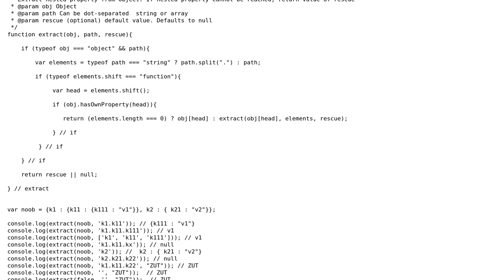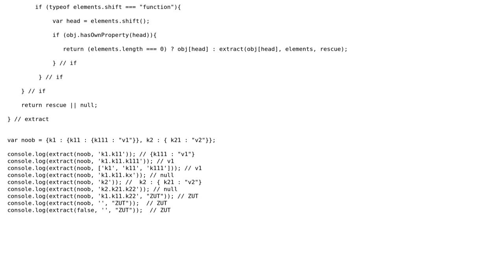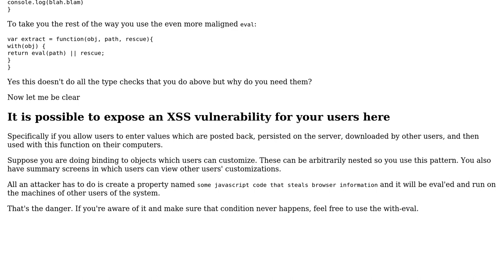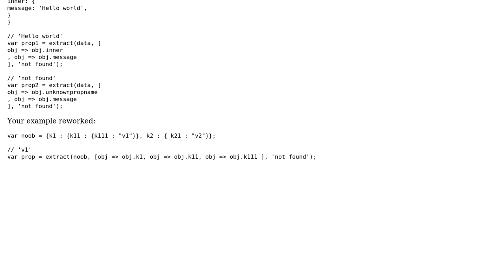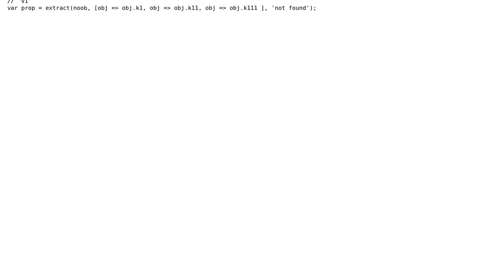javascript property extractor optimisation (3 Solutions!!)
javascript property extractor optimisation

With thanks & praise to God, and with thanks to the many people who have made this project possible! | Content (except music & images) licensed under CC BY-SA | Music | Images & others | With thanks to user ts01 user seand user RoToRa user George Mauer user dfhwze and the Stack Exchange Network Trademarks are property of their respective owners. You are responsible for your own actions.